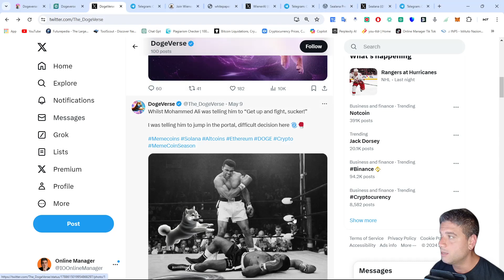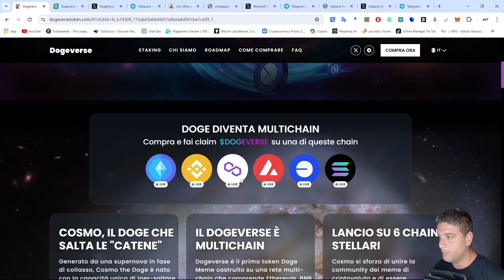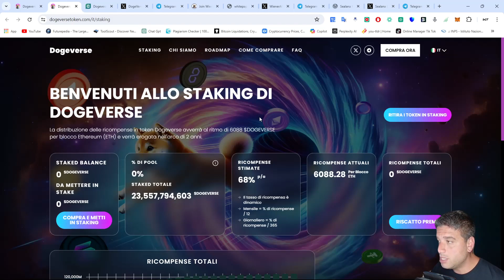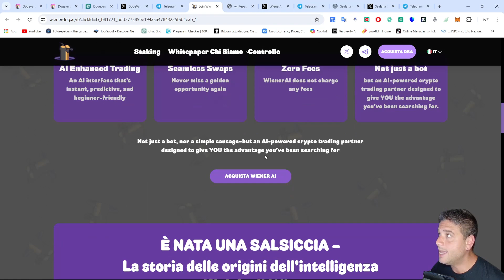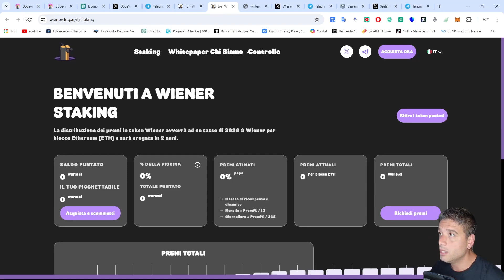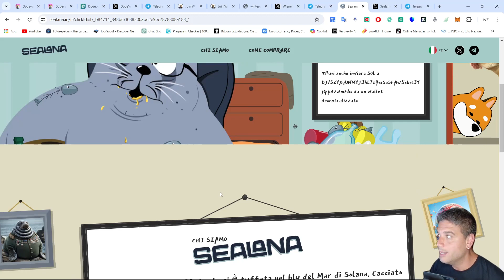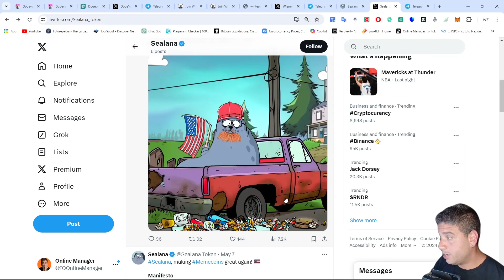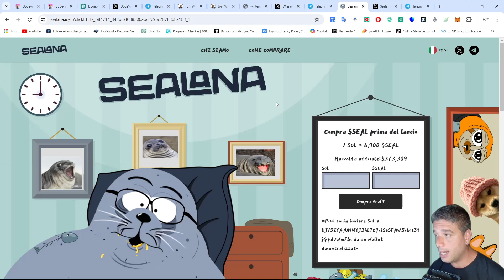TOP 3 Meme CRYPTO in Presale ORA! POSSIBILE 100x? VEDIAMOLE INSIEME!